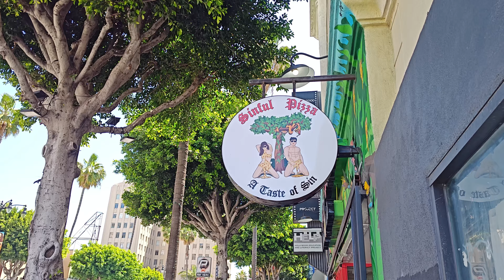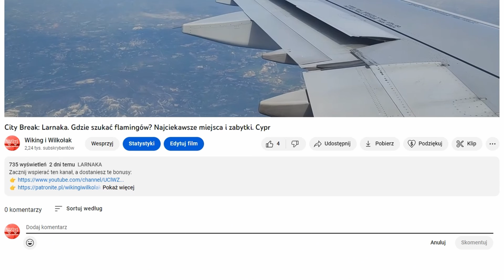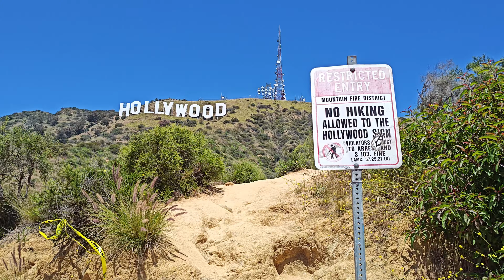Napis Hollywood - Wizytówka dzielnicy filmowej ma już ponad 100 lat. Jak dotrzeć do napisu Ep.005 4K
Hollywood - najsłynniejszy napis Zachodniego Wybrzeża

Do punktu widokowego na znak "HOLLYWOOD" trzeba dotrzeć na piechotę, do tego pod górkę asfaltową drogą, ale na szczęście mękę można skrócić w prosty sposób.

Dziękujemy za to, że oglądasz :)
Polub film, daj suba, udostępnij i skomentuj - dziękujemy :)